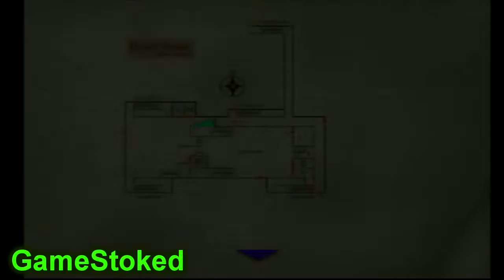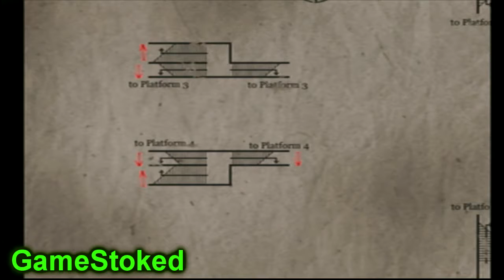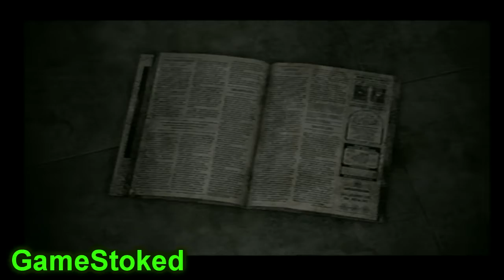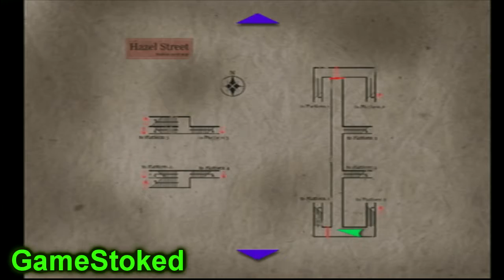Silent Hill 3 - Ep 06 - Way Forward - GameStoked S1G8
Time for Silent Hill 3!! Game 8 in Season 1 of GameStoked

Gameplay By Josh and Terrance

Edited By Josh Magic

reach us by - Instagram Gamestoked - twitter @Game_stoked

logo art by Alex Gora instagram - gogogora